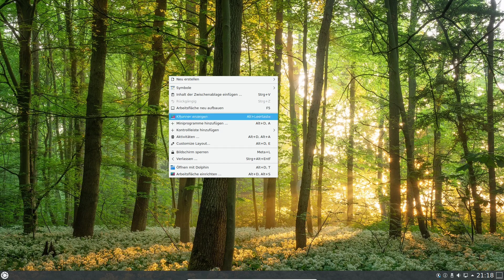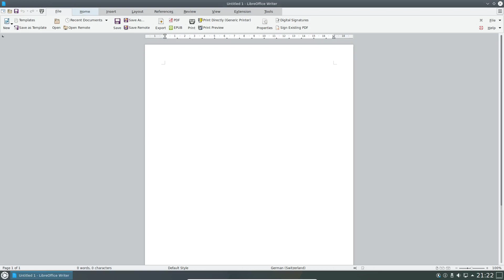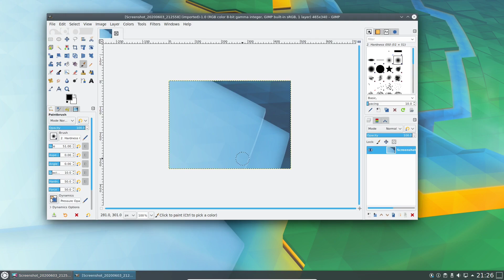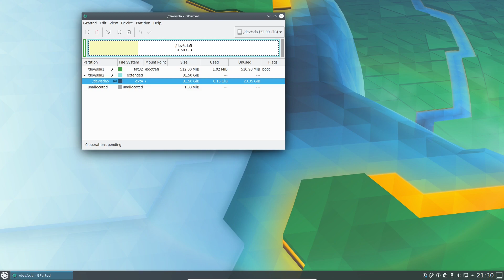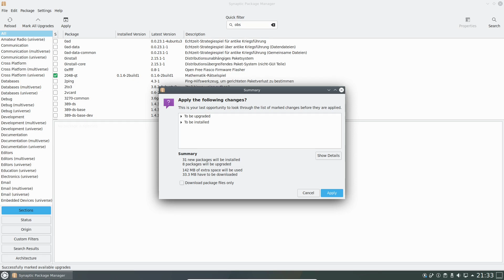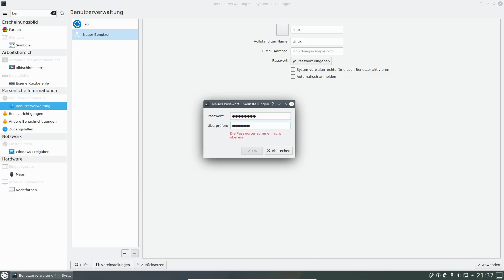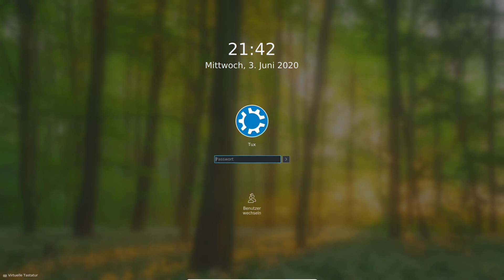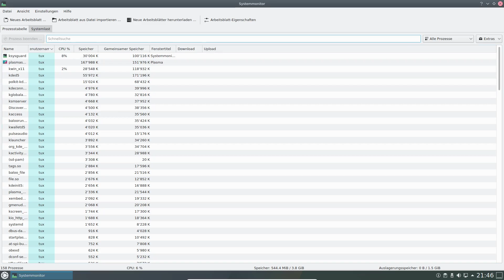Das Grüne Ubuntu: Greenie Linux 20 04 Der Neuling in der Linux Welt German Deutsch FULLHD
In diesem Video, stellen wir euch eine neue Linux Distribution bassierend auf Kubuntu 20.04 vor.
Die Kostenlos Ubuntu 20.04 Alternative könnt ihr euch von der Seite Herunterladen.

Mit Radio Hören Geld verdienen Passiv und das von überall auf der Welt

öpnvsimulation

Hardware
x Intel Core i7-8700K
x Xiaomi Pocophone Graphite 64 GB

◄|╌╌╌ 〉› Meine Computer Hardware‹〈 ╌╌╌╌|►

► Mainboard: ROG STRIX Z370-H GAMING

► Arbeitsspeicher: 16GB  Venntage

► Grafikkarte: Asus NVIDIA GTX 1080 TI

► Kopfhörer: Sennheiser TR175

► Mikrofon: RODENT1A